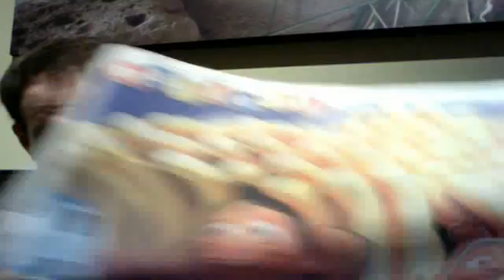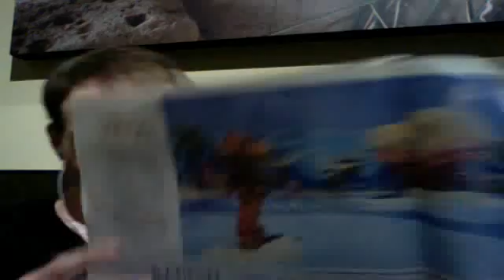CASANOVAOFTHEWORLD20's Webcam Video from May 27, 2012 05:57 PM